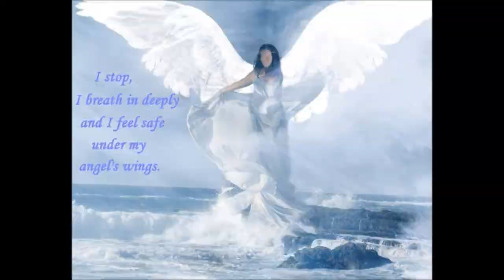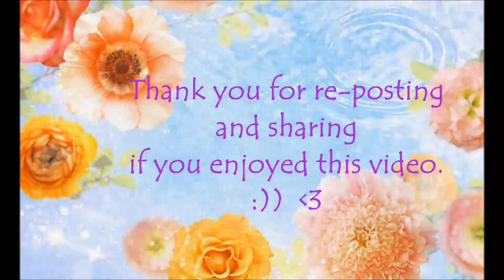Daily Angel Hug - Wednesday June 5th